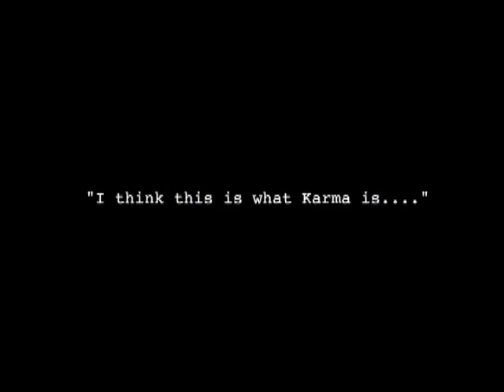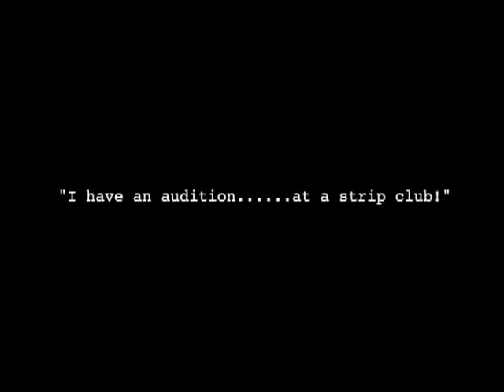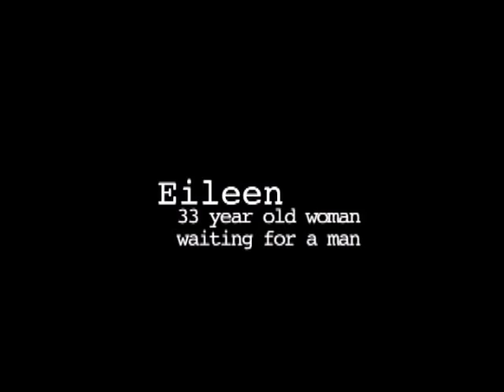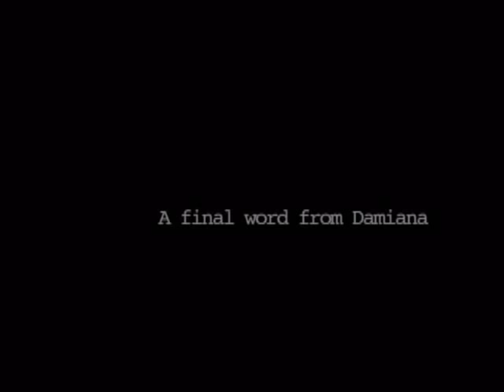Christine Dunford's Out Loud